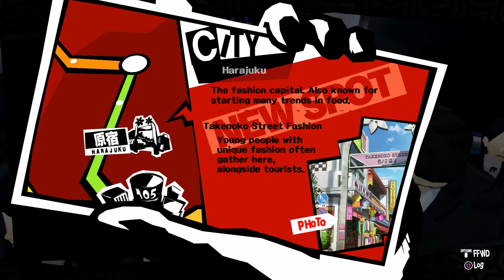Persona 5 | Walkthrough | Episode 29 The Maid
This is a detailed walkthrough for Persona 5 doing all palaces in one day and confidants up to 10.